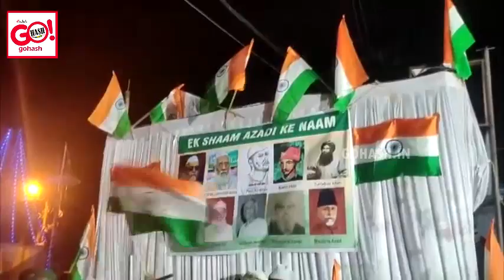WADI AIMIM BLOCK PRESIDENT HAROON QURESHI & TEAM CELEBRATED 76TH INDEPENDENCE DAY